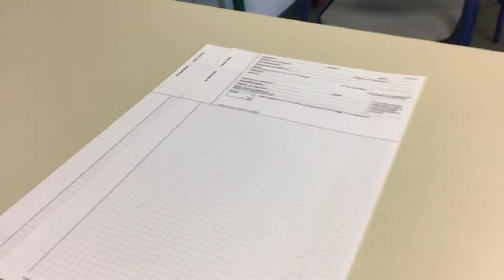Dans les coulisses d'un centre d'examen, avant le bac...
le lycée Marc Chagall de Reims fait partie des 4.635 centres d'examen de l'Académie de Reims qui vont accueillir les candidats au baccalauréat 2018.